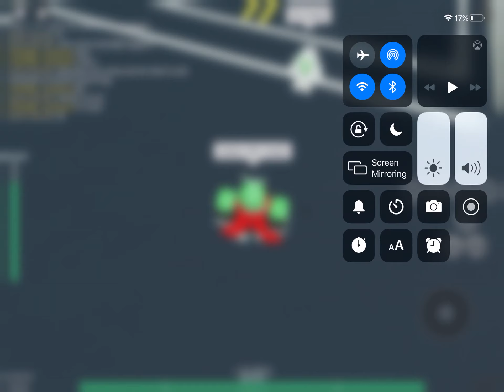Justice Bug showcase|Ben 10 universal ensemble